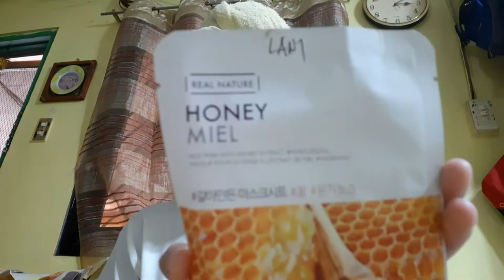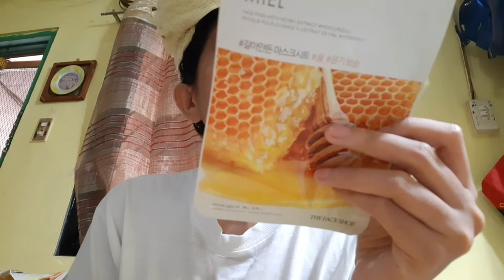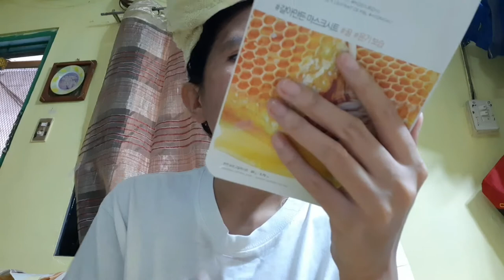Road to Glow Up Ep. 1: Real Nature Honey Mask Sheet by The Face Shop